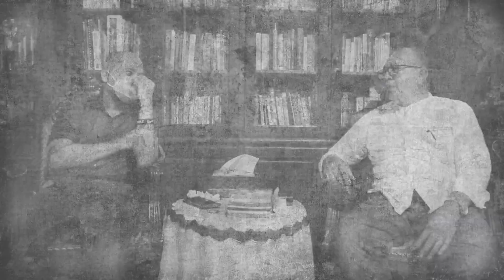PADAN salah stau Tradisi Batak yang masih Berlaku sampai saat ini, Bincang Lae Kirman